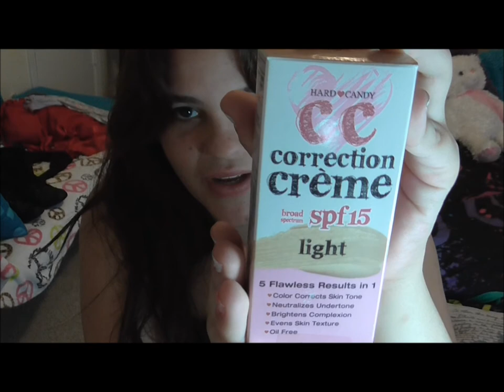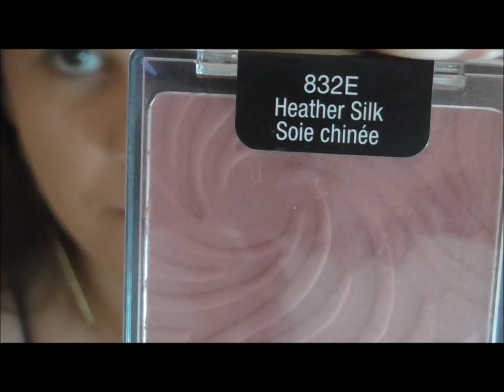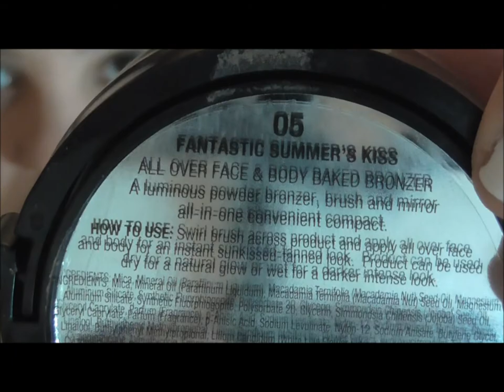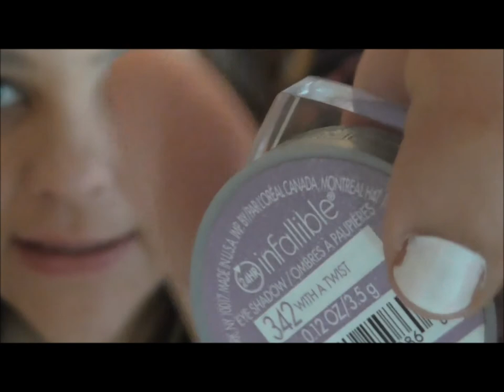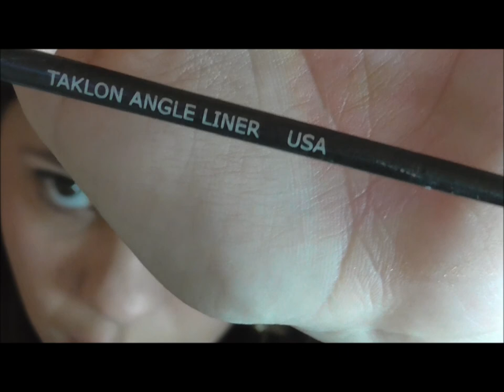Review CC cream Hard Candy+maquillaje para ir al mercado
chicas dejenme saber si les gusta los videos de maquillaje asi??

HEY LEEME!
videos todos los lunes ,Miercoles y Viernes